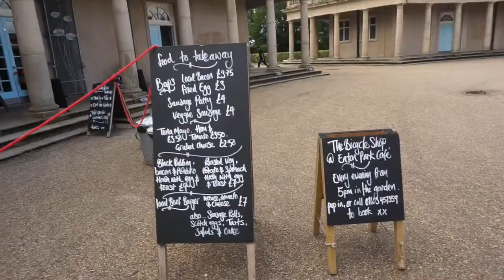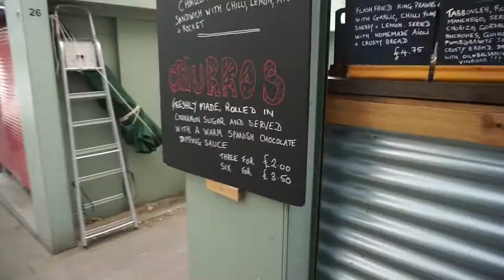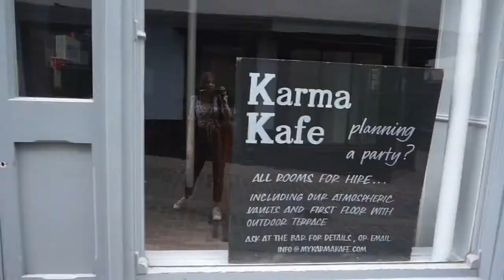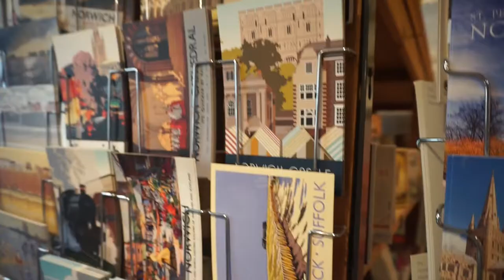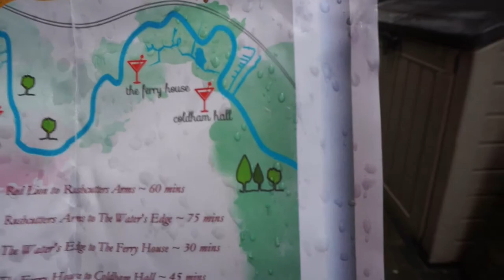EXPLORE NORWICH WITH UEA STUDENTS (POST LOCKDOWN) AD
In today's video I explore Norwich and show you some of my favourite things to do and places to go! This video was filmed after Norwich came out of lockdown as I really wanted to show you that things are starting to get back to normal and there is so much to do in this beautiful city! It was a really fun video to film so I hope you enjoy watching it as much as I did filming it!

lia.sophiex
art.by_lia

Lia_soph